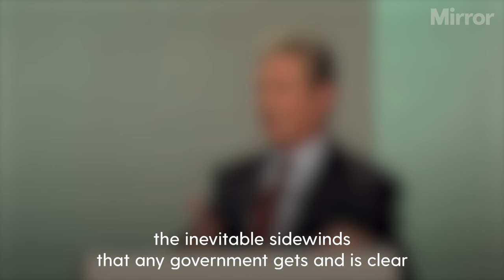Keir Starmer defends praise for Margaret Thatcher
Starmer defends praise for Margaret Thatcher in newspaper article

Labour leader Sir Keir Starmer defended his praise for Margaret Thatcher in a newspaper article over the weekend.

Continue reading at The Mirror:
Keir Starmer insists he doesn't agree with what Margaret Thatcher did in bid to defuse row